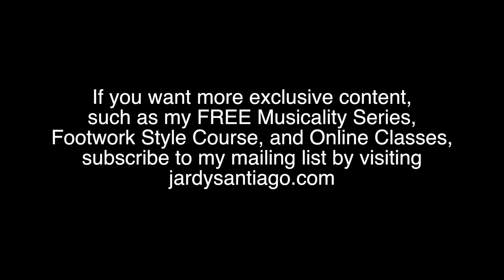Jardy Santiago in Portland, Oregon 7.31.14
If you liked this video and want to learn more about house dance, sign up to my free mailing list and I'll keep you in the loop!